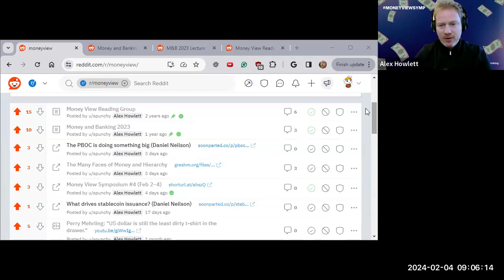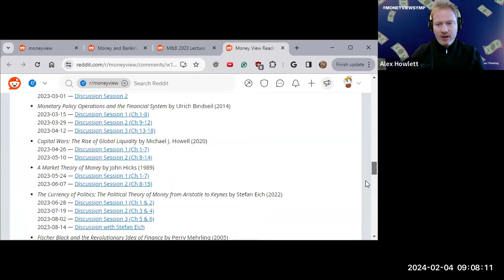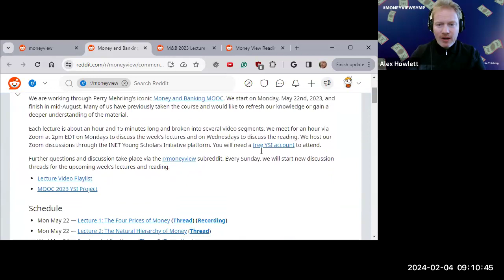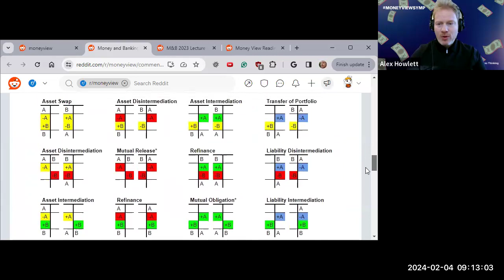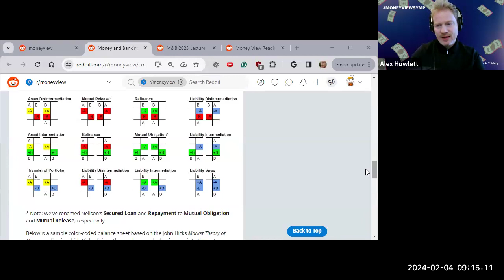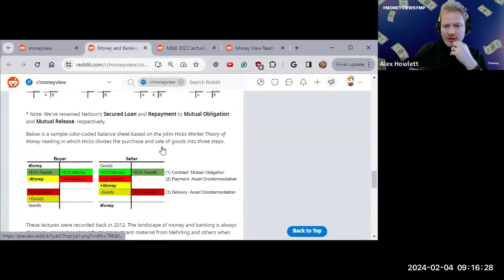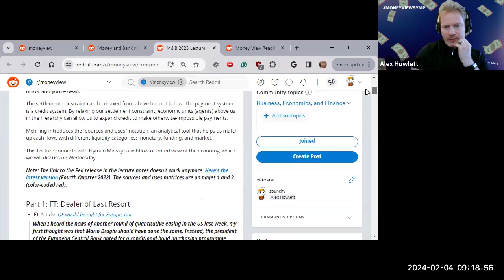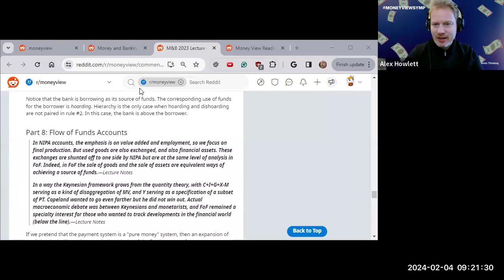YSI Money View Reading Group & MOOC class of 2023 - Recap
Recap and discussion
Money View Reading Group | MOOC class of 2023
Alex Howlett and the reading group

This conversation was part of the 4th Annual --Money View Symposium, hosted by YSI on 3-5 February, 2024. The Symposium showcased the work of scholars and practitioners that make use of the money view, ranging from economists to lawyers, politicians and social scientists at large.

Thought this was interesting? Get involved with YSI!